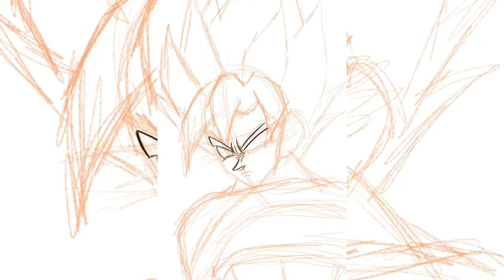Drawing the Goat Juice wrld